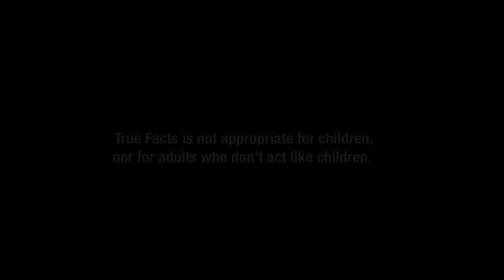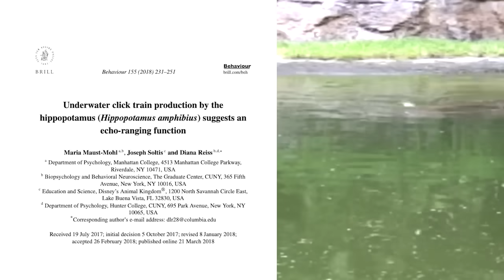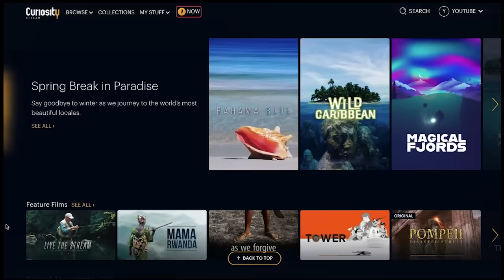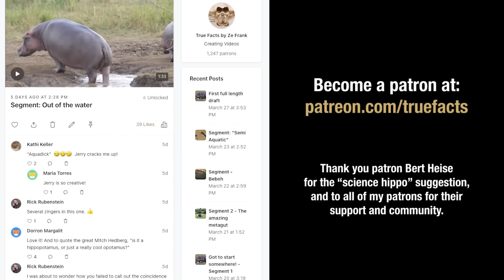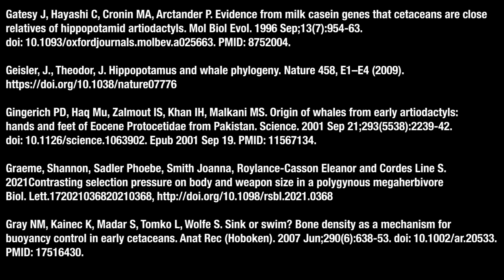True Facts: Hippopotamus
Special Thanks to:

Dr Eduardo J Fernandez, University of Adelaide
Dr Jonas Schoelynck, University of Antwerp
Dr Julio de Castro
Dr Frank Fish, West Chester University
Dr Maria Maust-Mohl, Manhattan College
Dr Christopher Dutton, University of Florida
Dr Joseph Dudley, University of Alaska
Dr Todd McWhorter, University of Adelaide
Dr Victoria Inman, NSW Dept. of Planning and Environment
Dr Philip Gingerich, University of Michigan
Dr Rebecca Lewison, San Diego State University

Lex Hollmann @LexHollmann
Johan Vermeulen | The Nature Box @thenatureboxfilms
San Diego Zoo Wildlife Alliance @SanDiegoZoo
ZSL Whipsnade Zoo @ZslOrg1826
Prof. Gordon T. Taylor

Latest Sightings @Latestsightings
Newsflare
Shutterstock
Pond5
iStock by Getty Images
Envato Elements

Citations

Barklow, William E. Amphibious communication with sound in hippos, Hippopotamus amphibius, Animal Behaviour, Volume 68, Issue 5, 2004, Pages 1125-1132, ISSN 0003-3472,

Blowers, Tracy, "Social Grouping Behaviors Of Captive Female Hippopotamus Amphibius" (2008). Electronic Theses and Dissertations. 3459.

Coughlin, Brittany L. , Frank E. Fish, Hippopotamus Underwater Locomotion: Reduced-Gravity Movements for a Massive Mammal, Journal of Mammalogy, Volume 90, Issue 3, 2 June 2009, Pages 675–679,

Dudley, J.P., Hang'Ombe, B.M., Leendertz, F.H., Dorward, L.J., de Castro, J., Subalusky, A.L. and Clauss, M. (2016), Carnivory by hippos and ecology of anthrax. Mammal Review, 46: 191-203.

Dutton, C.L., Subalusky, A.L., Sanchez, A. et al. The meta-gut: community coalescence of animal gut and environmental microbiomes. Sci Rep 11, 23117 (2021).

Gatesy J, Hayashi C, Cronin MA, Arctander P. Evidence from milk casein genes that cetaceans are close relatives of hippopotamid artiodactyls. Mol Biol Evol. 1996 Sep;13(7):954-63. doi: 10.1093/oxfordjournals.molbev.a025663. PMID: 8752004.

Geisler, J., Theodor, J. Hippopotamus and whale phylogeny. Nature 458, E1–E4 (2009).

Gingerich PD, Haq Mu, Zalmout IS, Khan IH, Malkani MS. Origin of whales from early artiodactyls: hands and feet of Eocene Protocetidae from Pakistan. Science. 2001 Sep 21;293(5538):2239-42. doi: 10.1126/science.1063902. Epub 2001 Sep 19. PMID: 11567134.

Graeme, Shannon, Sadler Phoebe, Smith Joanna, Roylance-Casson Eleanor and Cordes Line S. 2021Contrasting selection pressure on body and weapon size in a polygynous megaherbivoreBiol. Lett.172021036820210368,

Gray NM, Kainec K, Madar S, Tomko L, Wolfe S. Sink or swim? Bone density as a mechanism for buoyancy control in early cetaceans. Anat Rec (Hoboken). 2007 Jun;290(6):638-53. doi: 10.1002/ar.20533. PMID: 17516430.

Inman VL, Kingsford RT, Chase MJ, Leggett KEA (2019) Drone-based effective counting and ageing of hippopotamus (Hippopotamus amphibius) in the Okavango Delta in Botswana. PLoS ONE 14(12): e0219652.

McCauley, D. J., T. E. Dawson, M. E. Power, J. C. Finlay, M. Ogada, D. B. Gower, K. Caylor, W. D. Nyingi, J. M. Githaiga, J. Nyunja, F. H. Joyce, R. L. Lewison, and J. S. Brashares. 2015. Carbon stable isotopes suggest that hippopotamus-vectored nutrients subsidize aquatic consumers in an East African river. Ecosphere 6(4):52.

Maust-Mohl, M., Reiss, D. and Reidenberg, J.S. (2019), A Comparison of Common Hippopotamus (Artiodactyla) and Mysticete (Cetacea) Nostrils: An Open and Shut Case. Anat Rec, 302: 693-702.

Maust-Mohl, M., Soltis, J., & Reiss, D. (2018). Underwater click train production by the hippopotamus (Hippopotamus amphibius) suggests an echo-ranging function, Behaviour, 155(2-3), 231-251. doi:

Saikawa, Y., Hashimoto, K., Nakata, M. et al. The red sweat of the hippopotamus. Nature 429, 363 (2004).

Sulman J R, Madelyn G C, Irina A K. Correlation of Bone Density in Aquatic and Semiaquatic Animals to Ecological and Dietary Specializations. Open Acc Res Anatomy. 2(3). OARA.000537.2020.
DOI: 10.31031/OARA.2020.02.000537